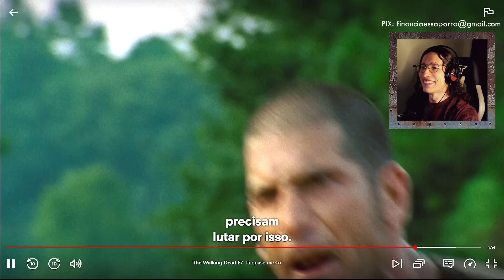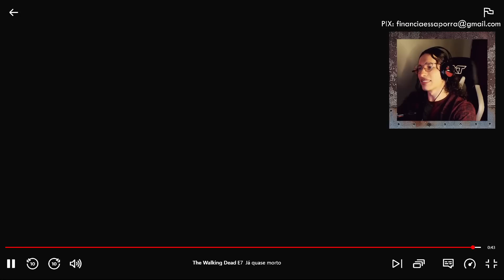O EPISÓDIO QUE ME FEZ VIRAR FÃ DE TWD!! | REVENDO THE WALKING DEAD DO COMEÇO!! | 2x07 REACT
sinopse: Rick Grimes é o xerife de uma pequena cidade do estado da Georgia, quando certo dia, é baleado por criminosos durante uma perseguição e entra em coma. Semanas depois, ele acorda em um hospital abandonado e totalmente danificado. Ao sair do hospital, Rick se encontra em um mundo pós-apocalíptico dominado por mortos-vivos. Depois de conhecer Morgan Jones e seu filho, Duane, que lhe explica o novo mundo, Rick decide ir para Atlanta atrás de sua família, onde um possível centro de refugiados foi montado pela Guarda Nacional. Ao chegar em Atlanta, ele logo descobre que a cidade está vazia e foi dominada pelos mortos.